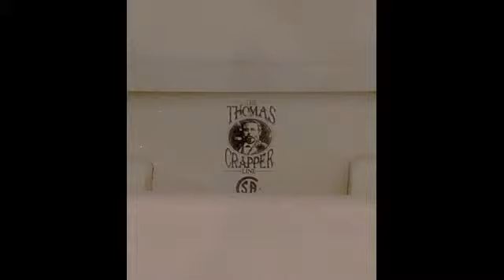All You Need To Know On Bathroom Products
When dealing with this subject All You Need To Know On Bathroom Products
you really should consult a professional plumber like the the plumbers we recommend in Naples Fl.

We like to start each job on the right foot, more specifically, on the right covered foot. It’s a myth that a plumbing repair begins the moment a wrench meets a fitting, or a rooter goes down a pipe. Truth be told, a plumbing job begins the moment we get your call. We feel that even the way we park our vans shows how good of a job we’ll do. And, more importantly, how attentive we are to our clients’ needs.

 can include some extra work and conditions you really don't want to try on your own.

Plumber Jokes Are Always A Hoot When Talking About All You Need To Know On Bathroom Products

"Did you hear that someone broke into our local police station and stole the toilet?
Right now the cops have nothing to go on. "
- from Duncan Prahl, Pittsburgh, Pennsylvania

"A local doctor called us out in the middle of the night because one of his toilets was blocked.
He insisted that it was urgent and that we attend immediately. Upon arrival we lifted the toilet lid, threw in two aspirins, and said 'If it's still there in the morning, give us another ring.'"
- from Michael Baker Plumbing and Heating, Beverley, East Yorkshire, England

Plumbing is the only profession where you'll hear your boss say, "Be sure your 'joints' have lots of 'Dope' in them!"
- from Wayne Holman, Wildwood, NJ

"Your crap is my family's bread & butter."
- from Kelly Trimble, Branson, Missouri
Kelly said that those words were used by Roger, a former employee of their family. It was Roger's slogan. Roger was a real person who%2